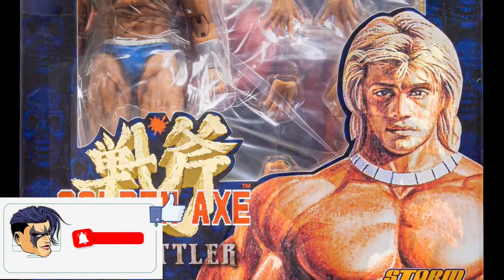Storm Collectibles Golden Axe: Ax Battler and Dragon/Figura Storm Collectibles Golden Axe/Teaser Toy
HEMAN M.O.T.U EM NOSSA LOJINHA NA SHOPEE
Nosso Site/Blog  de Noticias sobre Toys e Colecionáveis
Siga-me os bons (link Instagram)
MERCADO FIGURES
Lojinha
Marvel Legends Melhor Preço e Frete Grátis

DC Multiverse McFarlane Toys Melhor Preço e Frete Grátis

COMPRE O CASTELO DE GRAYSKULL COM o MELHOR PREÇO E FRETE GRÁTIS
🔥 Via ML
Masters Of The Universe Origins Castelo De Grayskull  Mattel

🔥Via Amazon BR
🔴MERCADO FIGURES LOJINHA na SHOPEE

IN CHURCH  🙏🏻